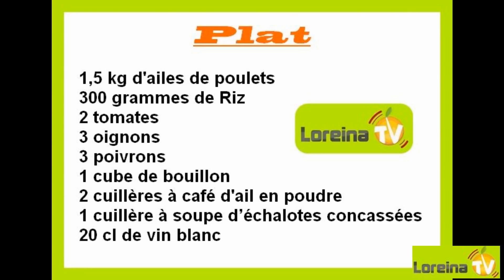Entrée, plat, dessert pour 6 personnes : pour - de 10 euros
Émission Loreina Tv sur la cuisine avec un défi : une enveloppe avec 10 euros seulement pour réaliser une entrée, un plat et un dessert pour 6 personnes.